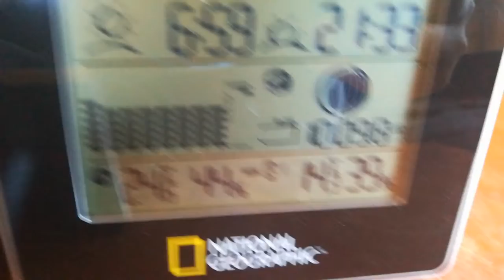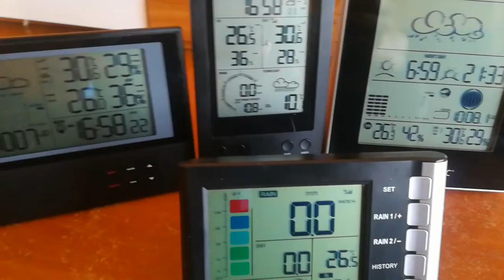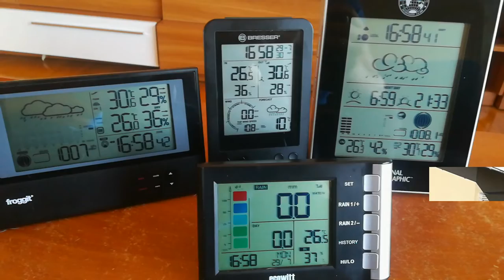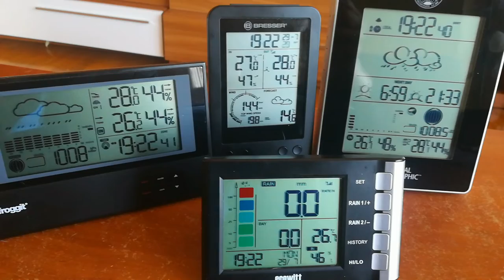29-7-2019. Video resumen de la jornada. Temperaturas al alza y de nuevo entrada de Cierzo.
Dia en el que subieron las temperaturas por encima de los 30°C pero que por la tarde volvieron a descender por la entrada del Cierzo